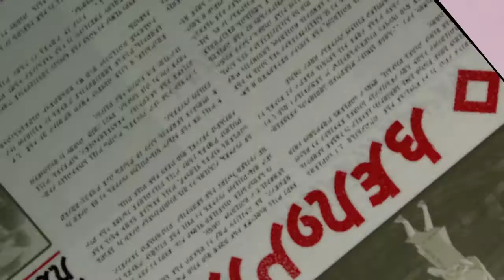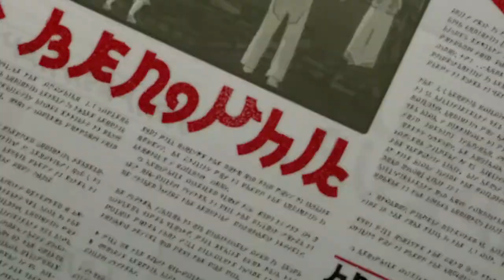Gravity Rush™ Remastered EP06.2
GRAVITY RUSH HD / GRAVITY DAZE HD